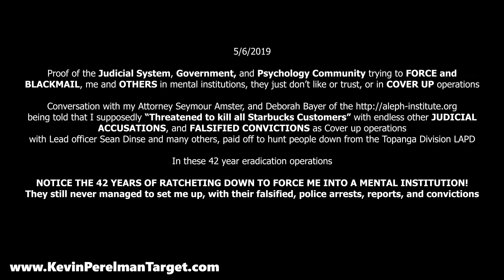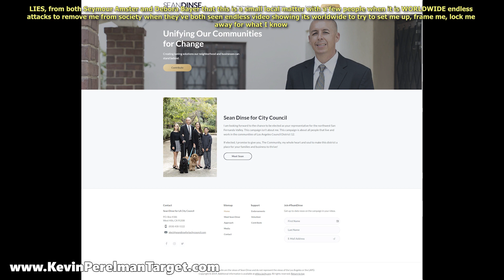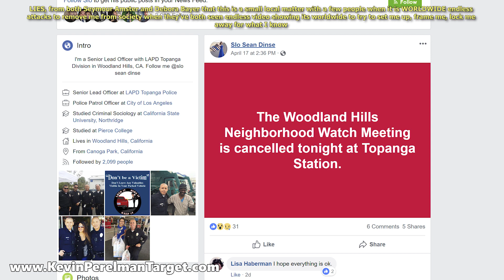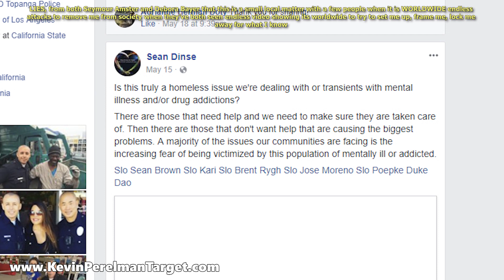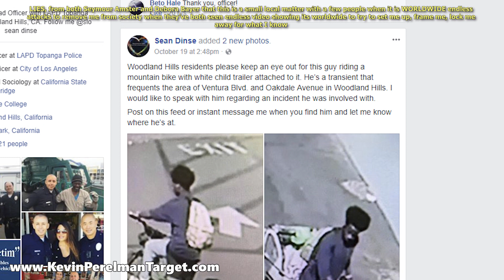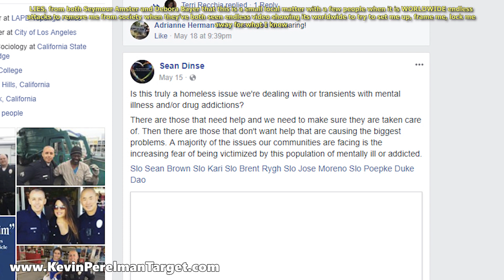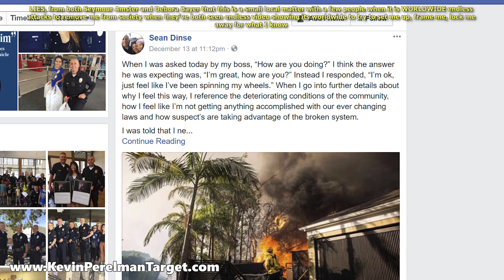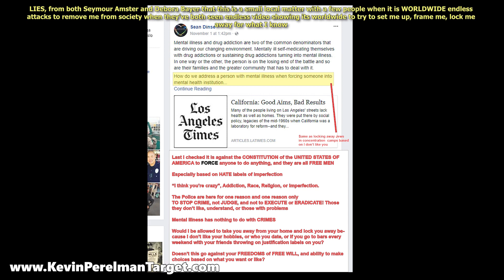5/6/2019 - Convo seymour Amster and Deborah Bayer Blackmail to FORCE me into mental institutions